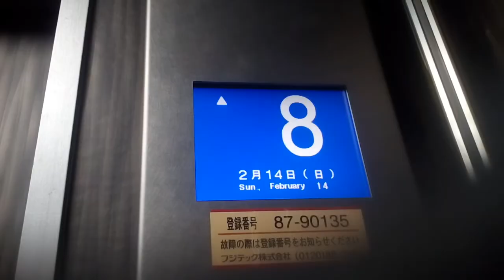フジテックエレベーター (ケチ更新)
高知市のTOWNBUILDにあります。更新前はロイヤルスーパーダイン.インペリアルでした。機種はエクシオールです。8階行きです。
メーカー:フジテック
設置年:1980年代
リニューアル年:2010年代
定員:6名
積載:450kg
キャンセル機能:あり
アナウンス:あり (気配りアナウンスのみ)
戸閉ブザー:なし
到着ベル音:あり (電子音チャイム)
ボタン確認音:あり
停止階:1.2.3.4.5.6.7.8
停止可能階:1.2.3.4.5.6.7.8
撮影:NEC LAVIETabE PC-TE508BA (2021年2月14日撮影)